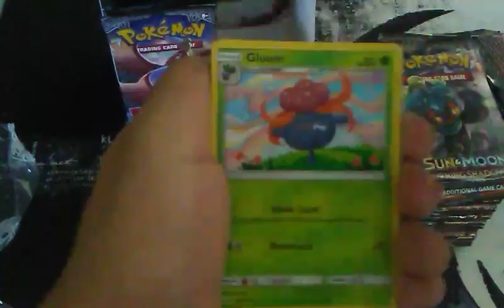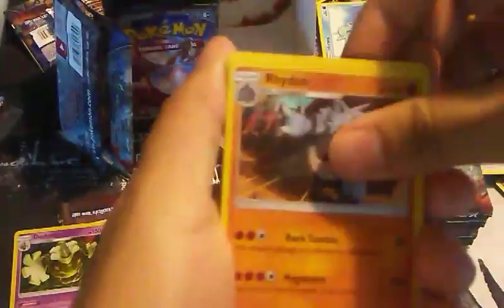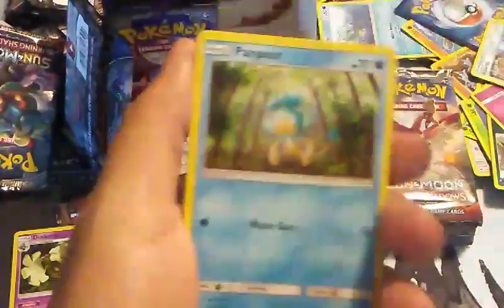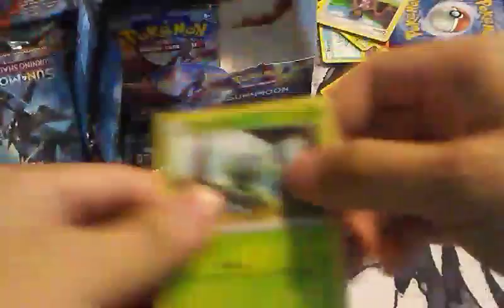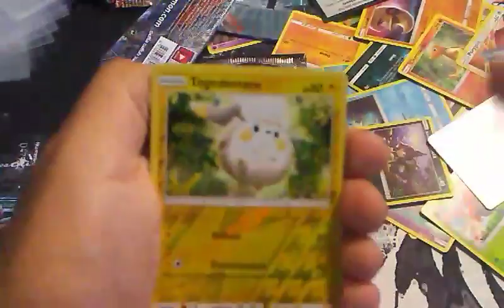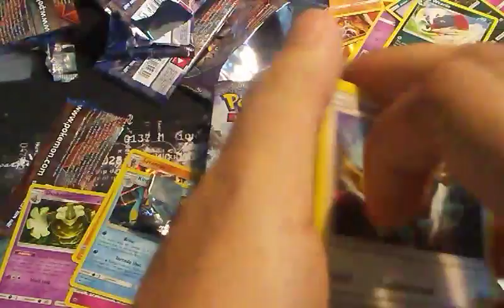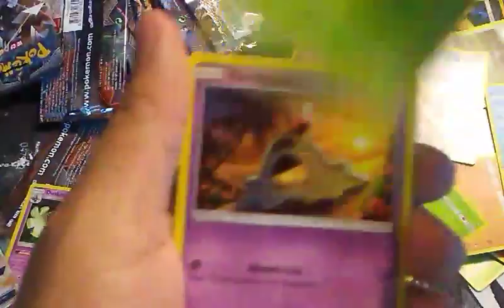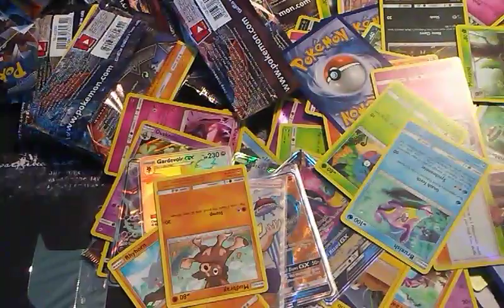Opening Pokemon Burning Shadows Booster Box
I never thought of making Child content it may seem like it but it's not.